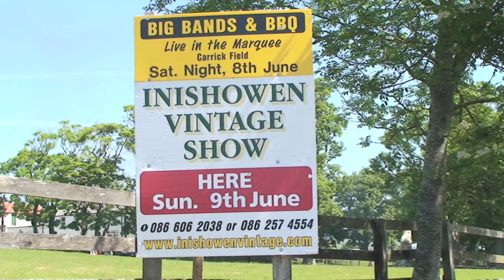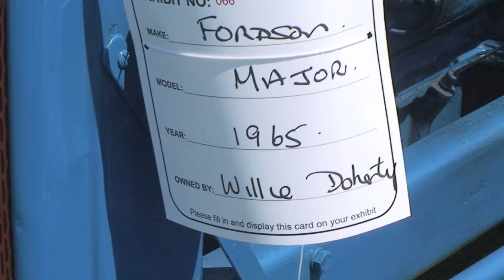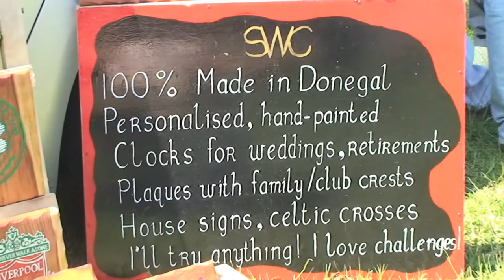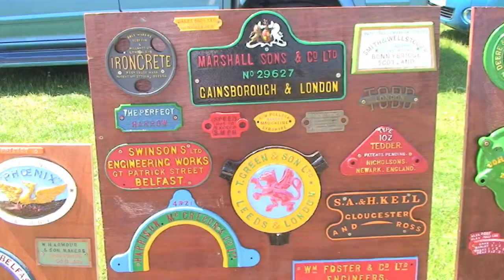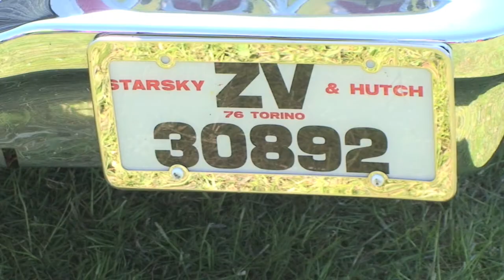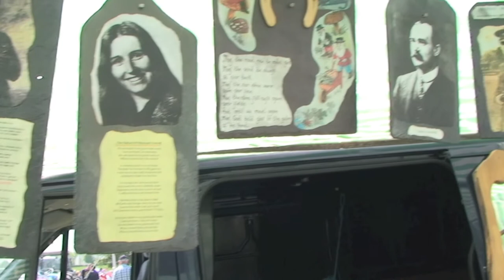INISHOWEN VINTAGE SHOW 2013